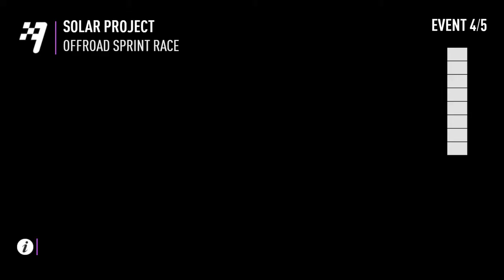Need for Speed Payback - Armageddon Racers vs Supernova Crew Battle Round 4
Fourth Round
AR: 328
SN: 262
4-0
Traffic just made it way harder to play than it already was, we managed pretty well in our team thanks to call outs though